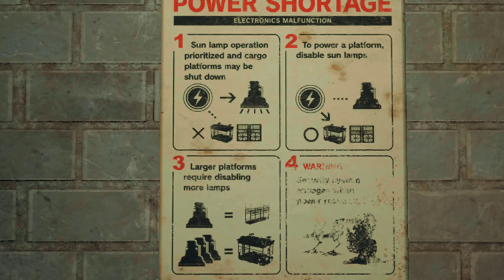Final Fantasy VII [4K] - Chapter 6: Light the Way - part 1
Cloud, Tifa and Barret continue to Mako Reactor 5. This part of their journey is a labyrinth.